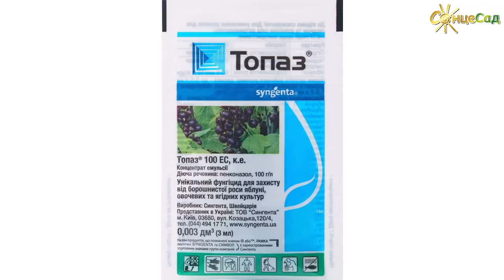Хвороби та шкідники ЯГІДНИХ 🔴🌿 Засоби захисту 💦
Як захистити ягідні 🔴🌿 (аґрус, смородину) від хвороб та шкідників?
Чим обробити ягідні? 💦

🔘 Основна хвороба аґрусу та смородини – борошниста роса.
🔘 Основний шкідник – попелиця.

🔴 Розповідає Василь БОНДАРЧУК, представник компанії «Бадваси».

🌱 ПОВНИЙ КАТАЛОГ Хім. Захист Рослин